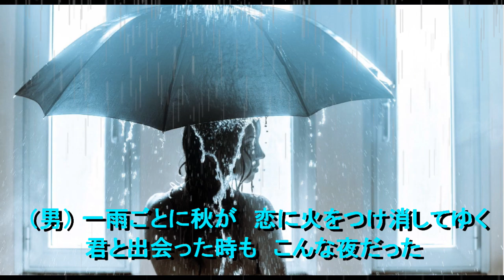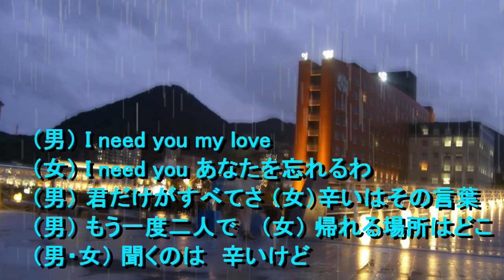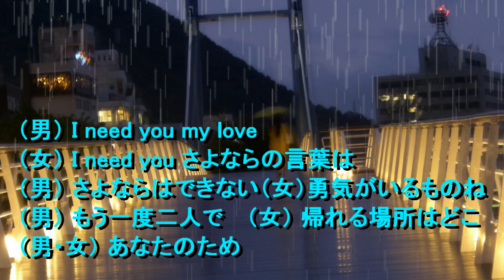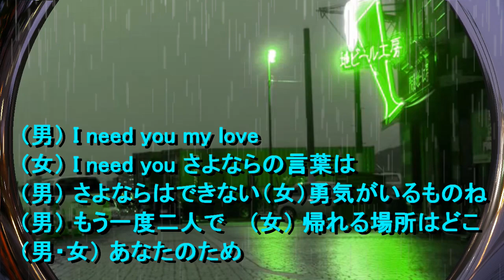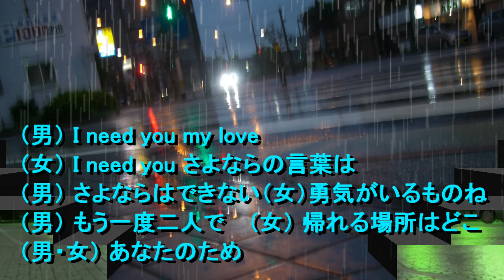雨の坂道／ erica & Den 💖 Mariko 【女性パート】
♬ 雨の坂道 　erica & Den ☂　Mariko 【女性パート】歌詞付き